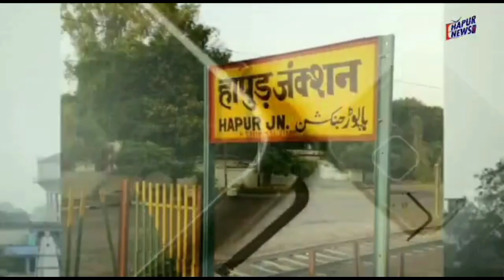भीषण गर्मी में जाम लगने से बिलबिला उठे लोग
हापुड़ के थाना बाबूगढ़ क्षेत्र के कुचेसर चौपला फ्लाईओवर पर सोमवार की दोपहर अचानक जाम लग गया जिसके चलते गर्मी में वाहन चालकों को कठिनाइयों का सामना करना पड़ा. हालांकि पुलिस की मशक्कत के बाद जाम खुलवाया गया जिसके बाद सभी ने राहत की सांस ली.
बाबूगढ़ में राष्ट्रीय राजमार्ग 9 पर स्थित कुचेसर चोपला फ्लाईओवर पर वाहनों की रफ्तार थम जाने से लोग भीषण गर्मी में बिलबिला उठे. सड़क जाम का यह नजारा दूर से ही दिखाई देने लगा जिससे कैमरे में कैद कर लिया. हालांकि कुछ देर बाद जाम खुलने से लोगों ने राहत की सांस ली.